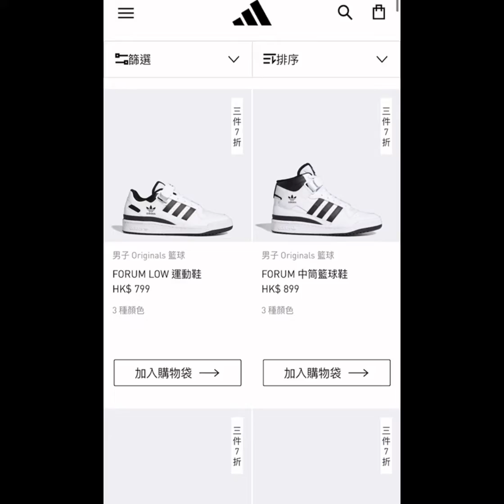⚡️【adidas優惠碼/折扣碼】⚡️最新adidas優惠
2022年 8月 adidas優惠碼 / adidas優惠

(優惠隨時變動/完結, 一切以官網為準)